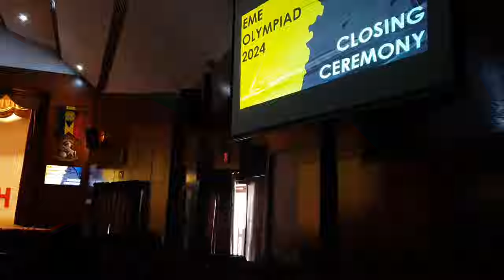Bahria Alumni Cricket Team Won the Super 6 Cricket Tournament at Nust (EME Olympiad)